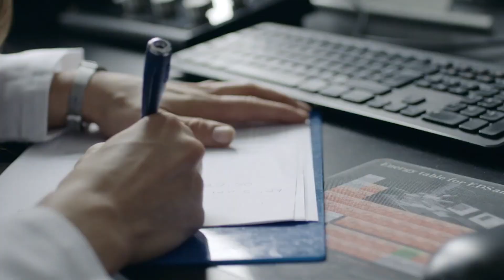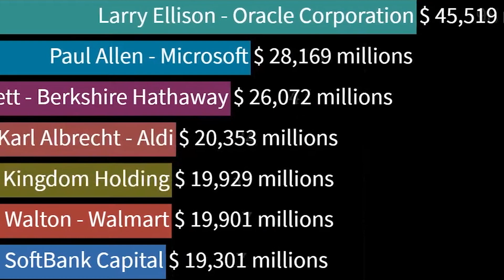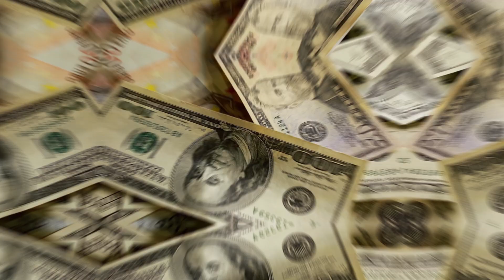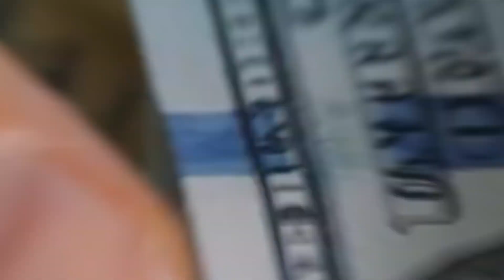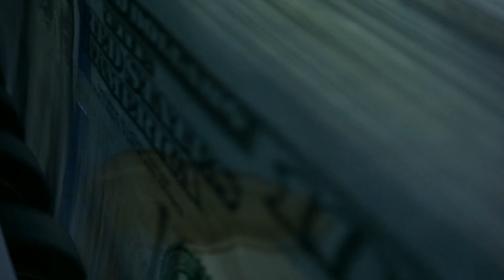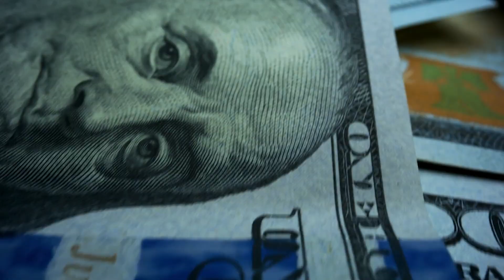The Top 10 MOST EXPENSIVE Houses In The World (2022)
Today we going to take a look at The Top 10 MOST EXPENSIVE Houses In The World.

Let’s be honest. We all dream of a huge house. When you see someone driving an expensive car, it's not to say that the person has a well-stocked wallet. Maybe the car belongs to the neighbor! But with expensive houses, there is no doubt about it: those people are filthy rich.

About Your Daily Top 10
🎥 Videos about the top 10 craziest, scariest and most insane things in live.
🎨 Written, voiced and produced by Your Daily Top 10